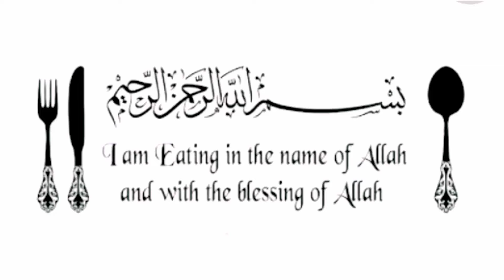Chicken Afghani karahi || how to make chicken Afghani karahi